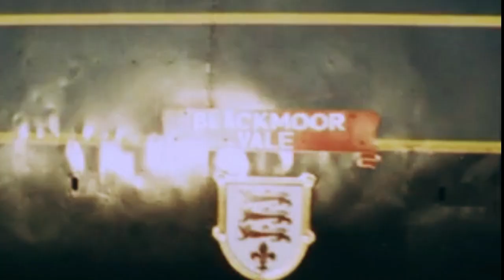Steam in Britain in 1982